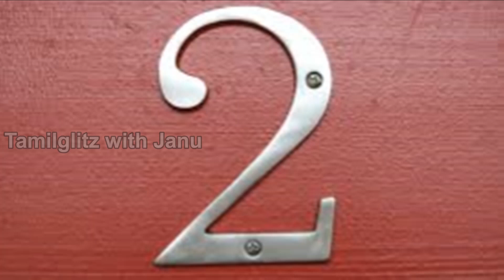Numerology in Tamil | Number 2 life path | 2,11,20,29 ல் பிறந்தவர்களின் எண்கணித பலன்கள்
2,11,20,29 ல் பிறந்தவர்களின் எண்கணித பலன்கள்.
Life path about Numerology number 2

Video by Videographer alvin watson from pexels
Video by VideographerRahul Sharma from pexels